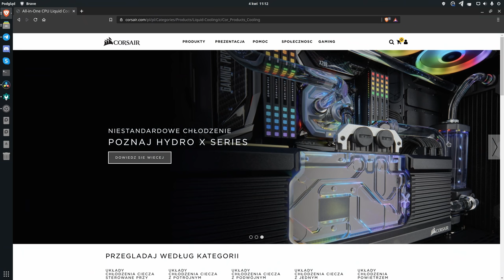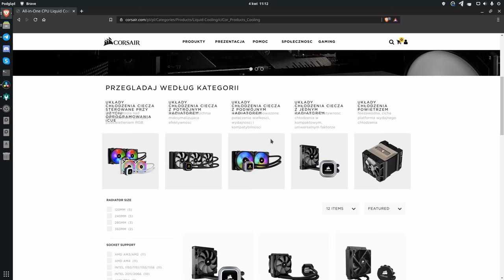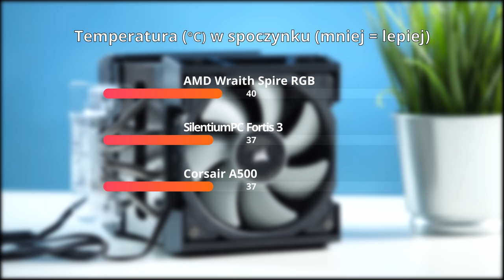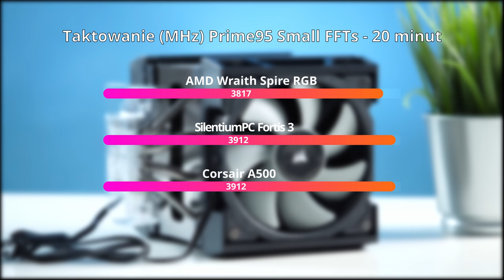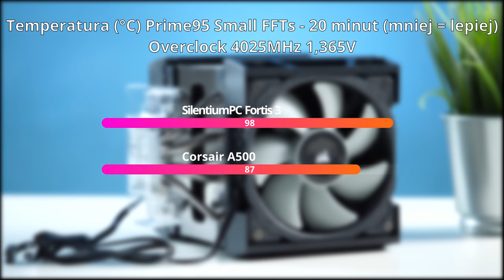OGROMNE chłodzenie 😲 Corsair A500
Na temat tego chłodzenia w internecie krążą bardzo różne opinie, postanowiłem, że sam wskoczę na "hajpowóz" i sprawdzę czy to chłodzenie jest dobre czy złe. W moich testach porównałem je z boxowym chłodzeniem AMD oraz Fortisem 3 wiem, że są to chłodzenia ze zdecydowanie niższej półki cenowej ale to jedyne chłodzenia powietrzne do jakich mam dostęp. Koniec końców A500 to całkiem nieźle przemyślane chłodzenie, nie jest ono bez wad i dużą barierą dla większości z was będzie jego cena.